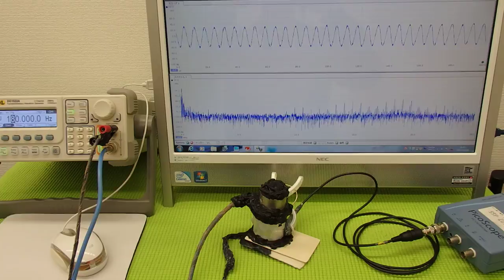オリジナル超音波プローブの「発振・制御」技術 （超音波システム研究所 ultrasonic-labo）